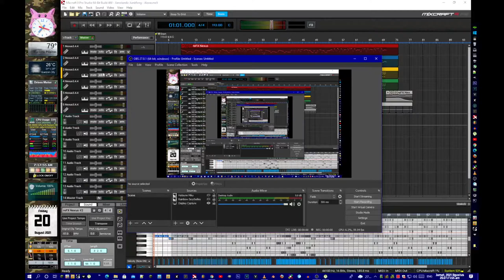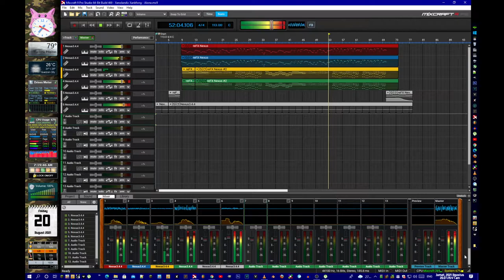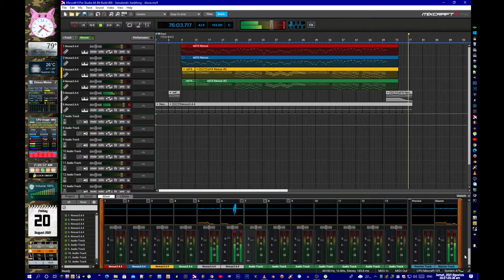Xenolandic Xankfong - Alone [NCS10 Release]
Created with Mixcraft 9